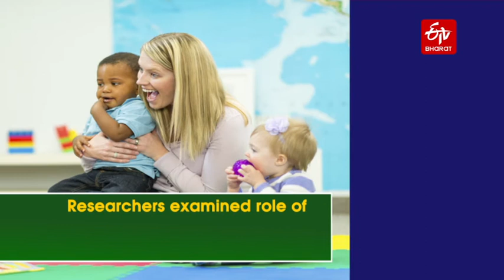Childhood Socioemotional Behaviour : Changes in Children's Behaviour Can Predict Midlife Health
The Faculty of Sport and Health Sciences at the University of Jyvaskyla and the Gerontology Research Center (Finland) investigated the paths from childhood socioemotional behaviour to midlife health behaviour decades later. Socioemotional behaviour at age 8 predicted health behaviour both directly and indirectly through education.